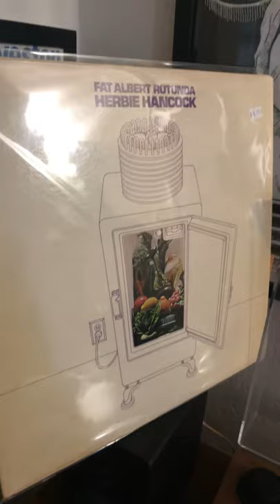First five seconds of Herbie Hancock - fat Albert rotunda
First five seconds of Herbie Hancock - fat Albert rotunda vinyl record. From the first second to the fifth, one feels the design of secrets diagnose the answers of painful resting waves, a rouge note to kiss the mistreated sounds of typical norms as if to send a subtle rip through times interest directly to the listeners unconscious, quiet silence.